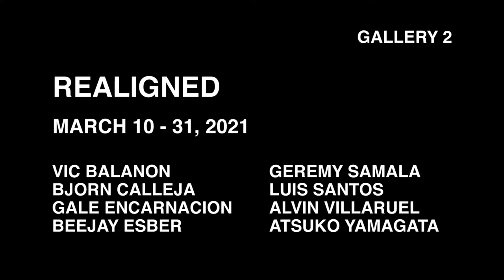Realigned - Balanon, Calleja, Encarnacion, Esber, Samala, Santos, Villaruel, Yamagata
Realigned

Vic Balanon, Bjorn Calleja, Gale Encarnacion, Beejay Esber, Geremy Samala, Luis Santos, Alvin Villaruel & Atsuko Yamagata